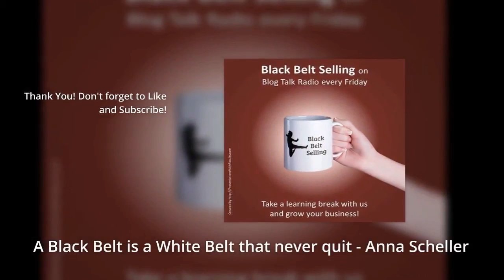Learn How to Listen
In Today's Motivational Moments we'll learn how to listen: It's Simple, But Not Easy